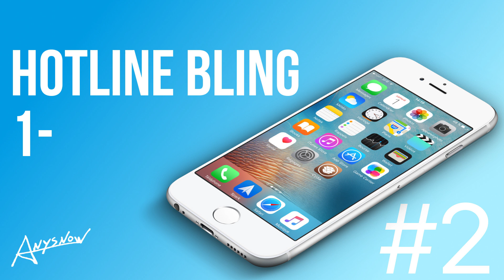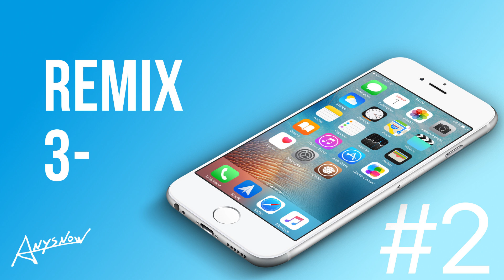TOP 3 Remix de la sonnerie d'iPhone ! #2 | 3 iPhone Ringtones Remix ! #2 🔥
#2 Nouvelle sélection de 3 remix d'Ouverture, la célèbre sonnerie pour iPhone, iPad et iPod touch.

Ma caméra
Mon micro
Mon éclairage

▬▬▬▬▬ ♫ MUSIQUES 💽 ▬▬▬▬▬